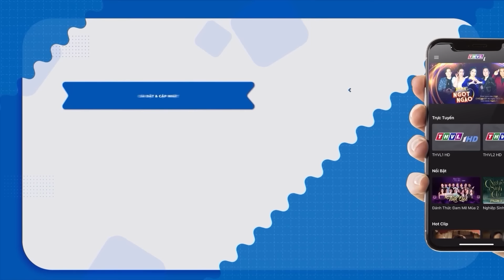KIẾP CHỒNG CHUNG ►PHIM VIỆT NAM HAY 2022 ► Phim Tâm Lý Tình Cảm Xã Hội Miền Tây Sông Nước 2022